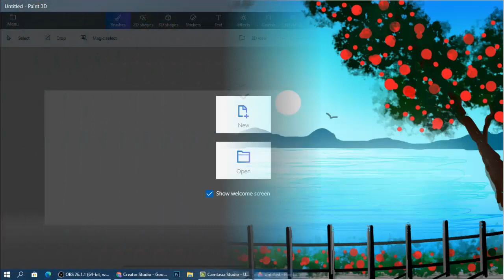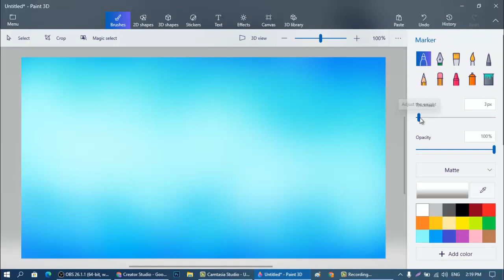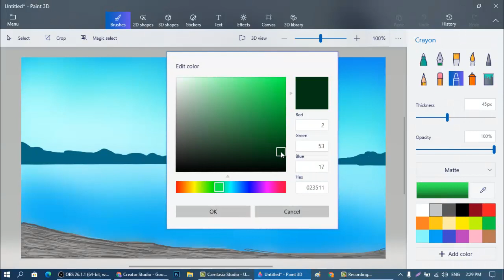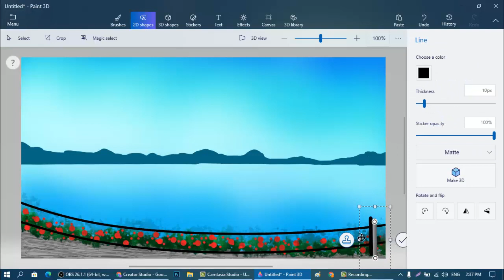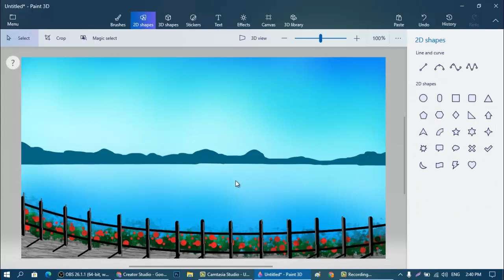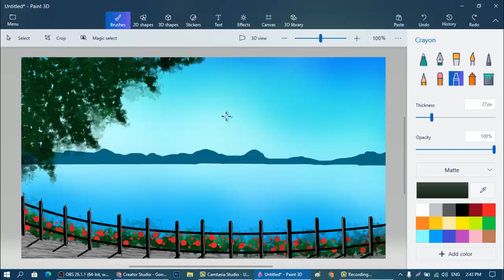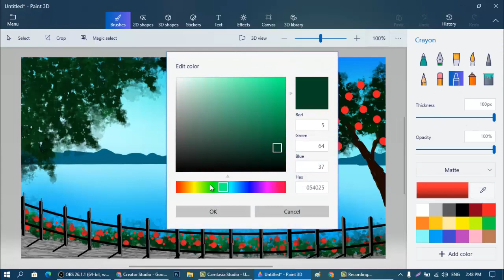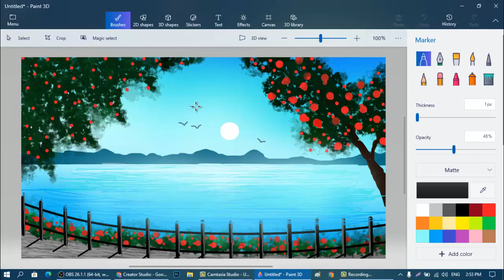How to Draw a Riverside Landscape Scenery in Paint-3D